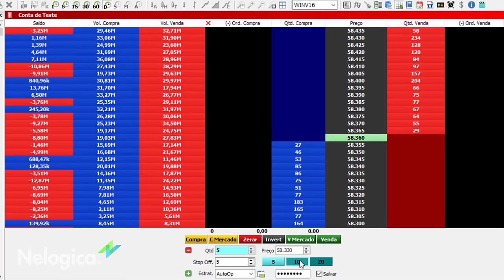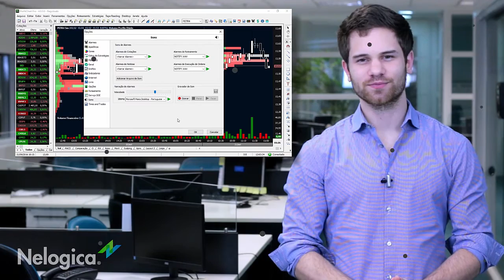Update News 22.09.16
Essa semana introduzimos as seguintes funcionalidades no ProfitChart:

- Atalhos de quantidade no SuperDOM e Pricetrader;
- Alarme com Narração.